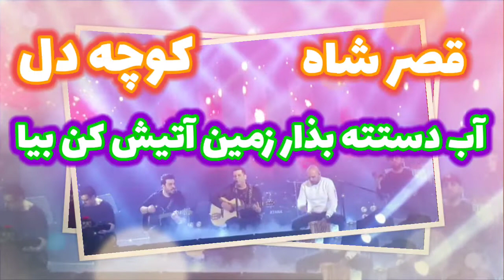تحلیل آهنگ «چراغونی» حمید عسکری || Review Hamid Askari 'Cheraghoni' song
سلام و درود به همه مخاطبان عزیزمون
پس از یه مدت طولانی حمید عسکری بالاخره یه آهنگ جدید منتشر کرد به نام «چراغونی» که
شاهد همکاری حمید عسکری و سینا پارسیان در این آهنگ هستیم
در این ویدیو قراره این آهنگ رو تحلیل و بررسی کنیم

امیدواریم که خوشتون بیاد و حتما ویدیو رو لایک کنید

لطفا نظر خودتونو راجع به این آهنگ در کامنت ها بنویسید
و بگید که این اهنگ رو دوست داشتید یا خیر

اگه هنوز کانال ما رو سابسکرایب نکردید همین الان وقتشه که سابسکرایب کنید
کلی ویدیوی تحلیلی دیگه تو راهه که توصیه می کنم از دستش ندید

ما رو در اینستاگرام و تلگرام دنبال کنید : @radiomusigah

Hi friends
In this video we are going to review Hamid Askari 'Cheraghoni' song